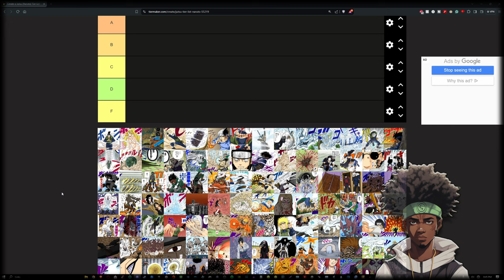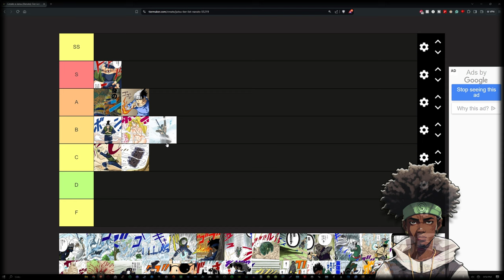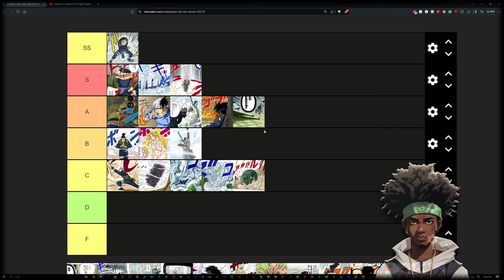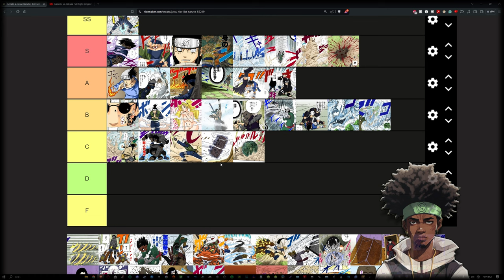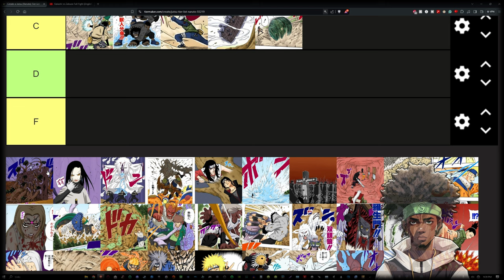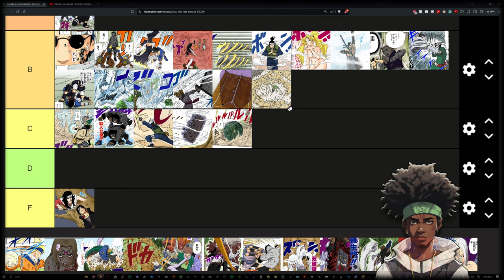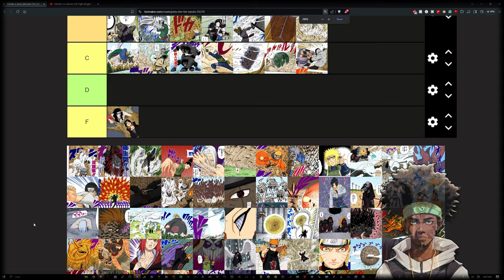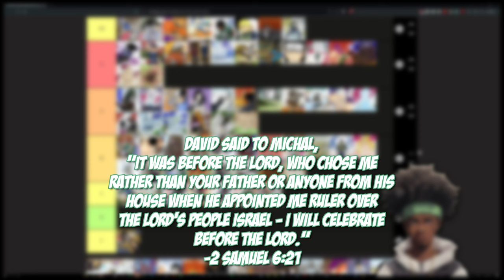Ranking All Jutsu In Naruto From Worst to Best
The Curly Haired Hokage goes over all the main jutsu shown in Part 1 (Pre Timeskip) of the Naruto story and ranks them accordingly to how effective they are in the story, as well as considering the coolness factor of the jutsus.

Verse of the Day:
David said to Michal, "It was before the Lord, who chose me rather than your father or anyone from his house when he appointed me ruler over the Lord’s people Israel — I will celebrate before the Lord."
—2 Samuel 6:21